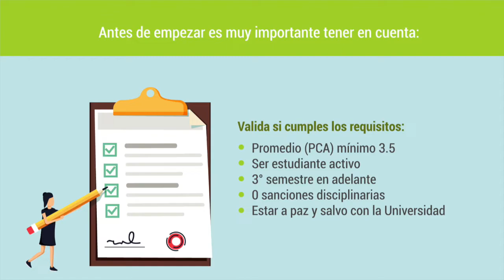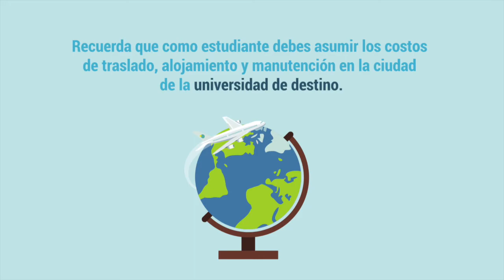¿Cómo estudiar en una universidad socia en Colombia con la ORI?